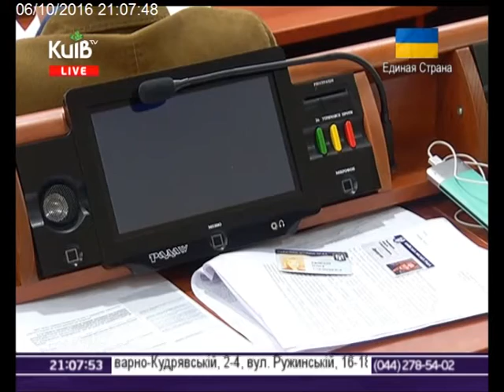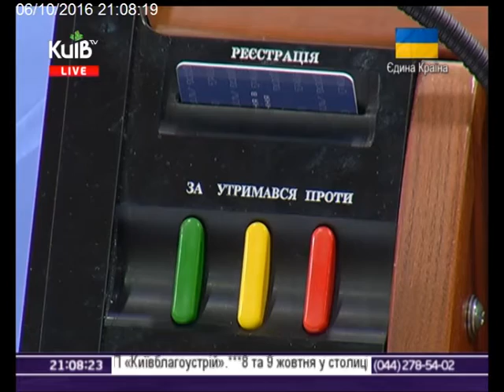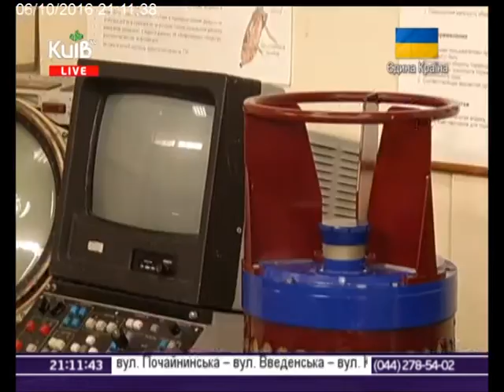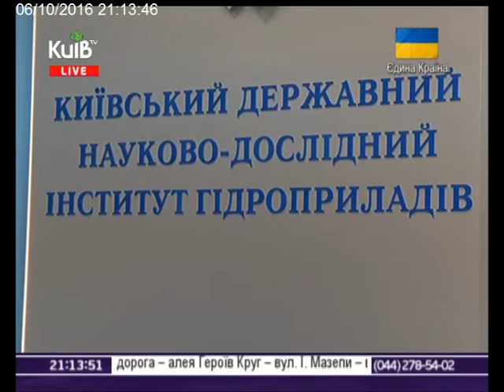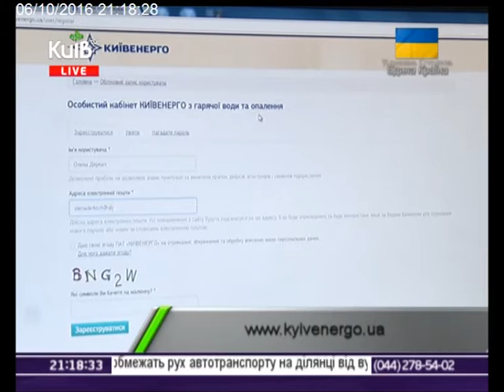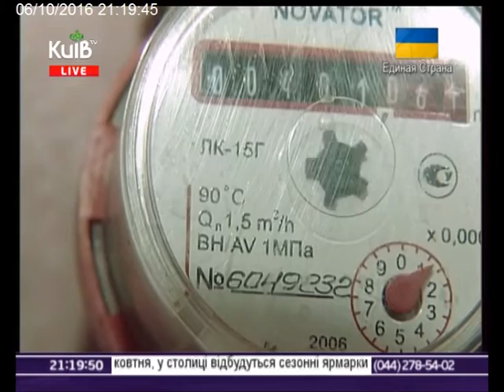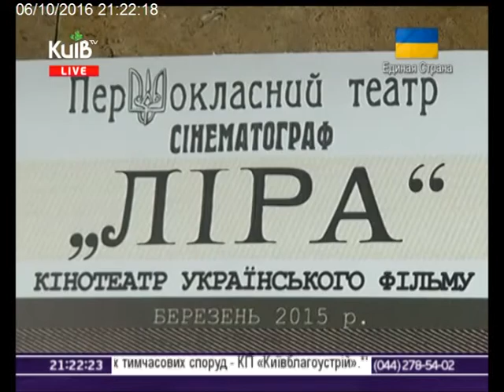06.10.16 Столичні телевізійні новини 21.00